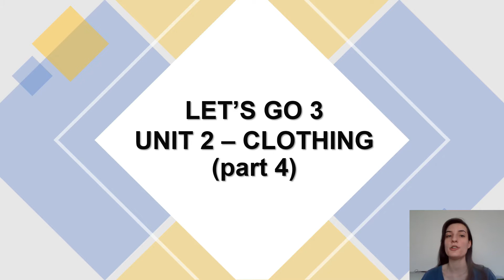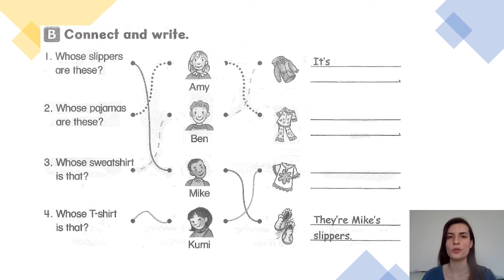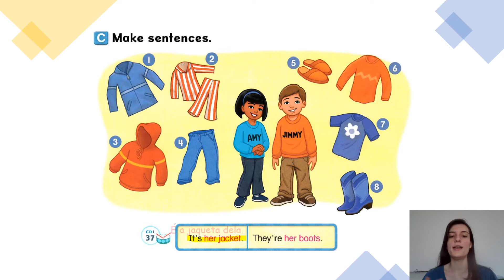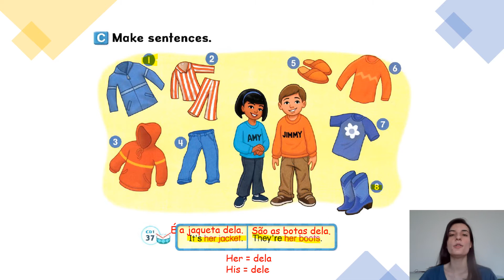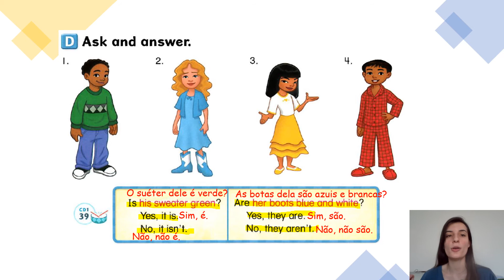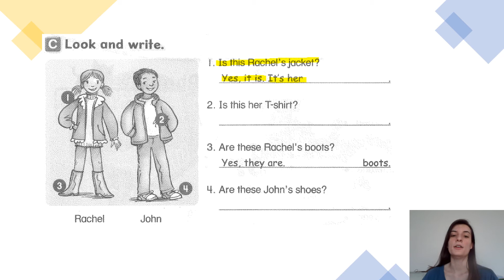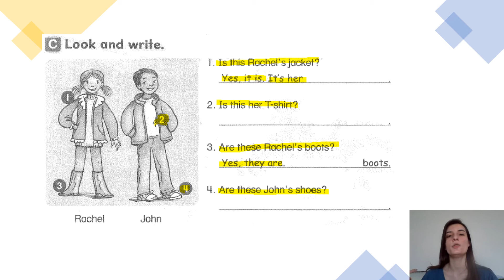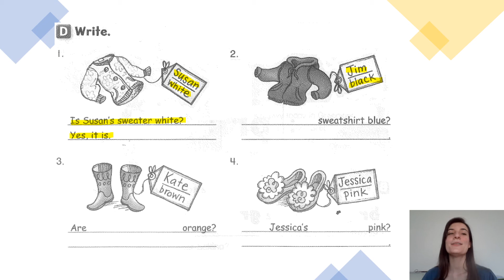Let's go 3 - Unit 2 - Clothing (part 4)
Hey, girls, how are you? Continuamos a estudar a Unit 2 - Clothing do nosso book.